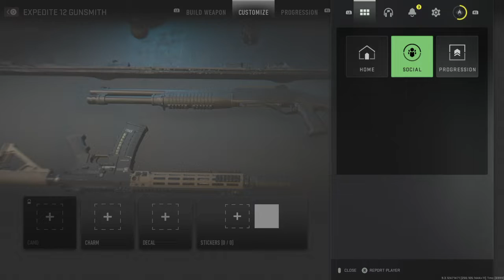Call of duty mw2 third person mode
so this was the first vid that i posted and cleary it aint good.So if this channel gets 25 subs,25 views,and 15 likes ill make a remake.not like anyone will do that...